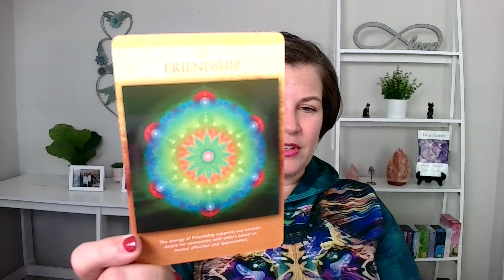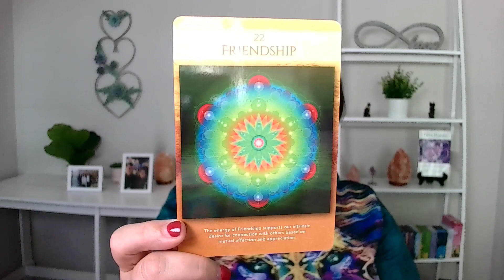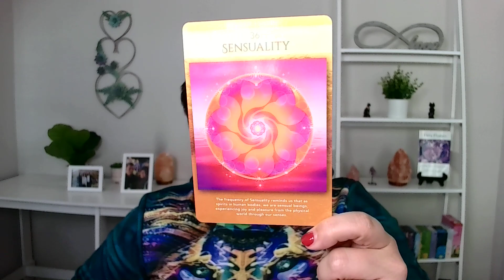UNBELIEVABLE! Virgo♍ Twin Flames TAROT READING - Twin Flame REVEAL!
🔥 Special intro deal for my NEW Twin Flame Group, just $111 for your first month!

Step 1: Sign up for the FREE Twin Flame Ascension Introductory Course with Twin Flames Universe